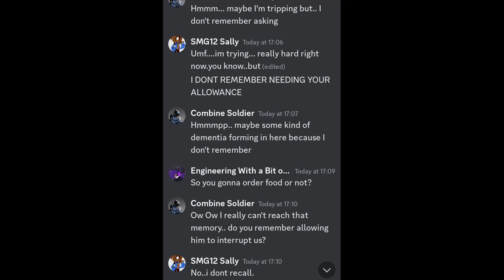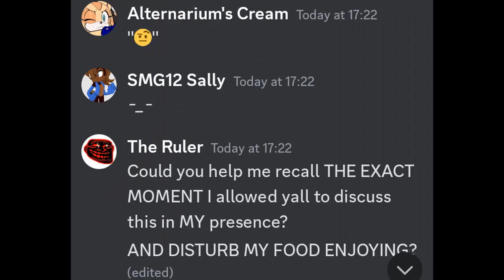SMG12 SALLY and combine soldier peter argue in a resturaunt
read description

audio from & so you know what poses the characters in our rp chat were supposed to be in

i will do a alternate version of this using gmod with some other characters